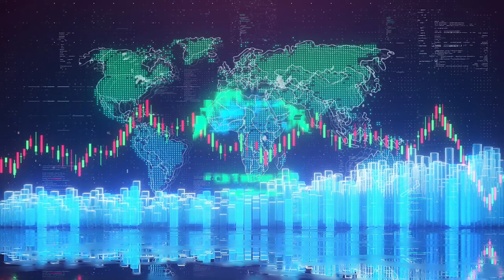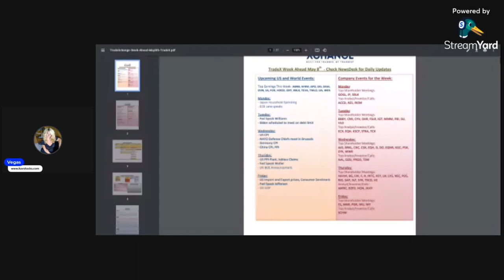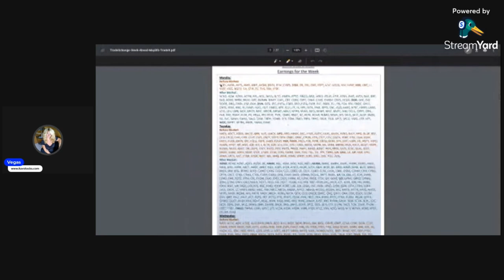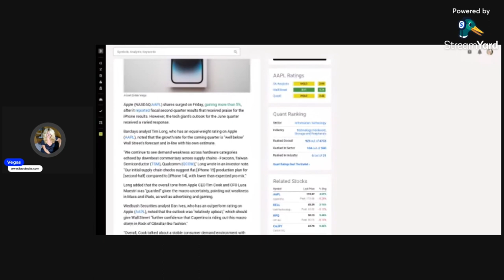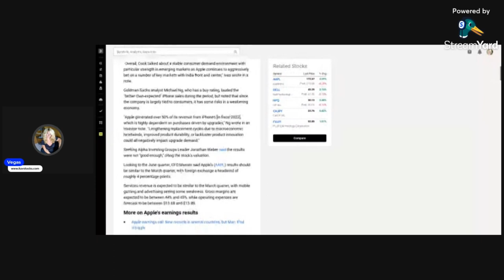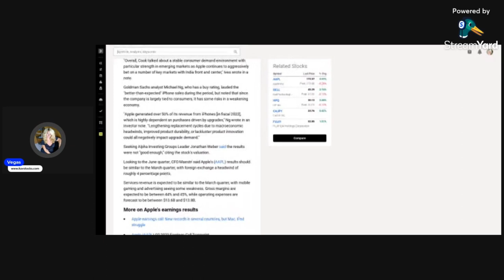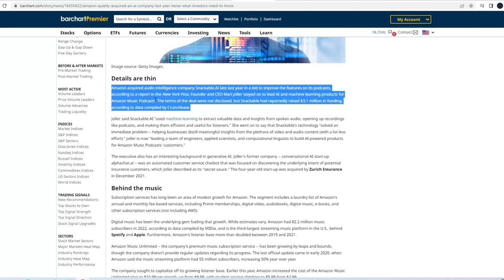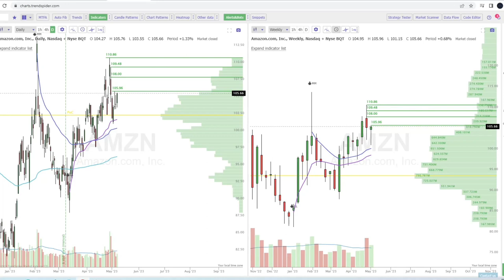$AAPL $AMZN will they go Higher ?